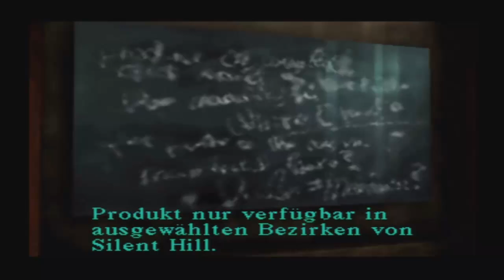Let's Play Silent Hill [PS1/ Part 15/ german] - Geheimnisse der Stadt